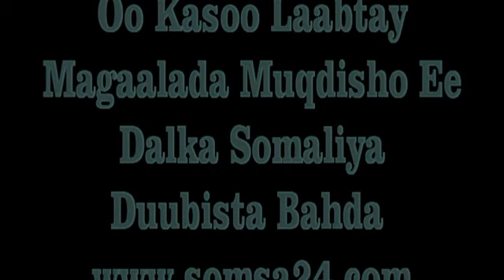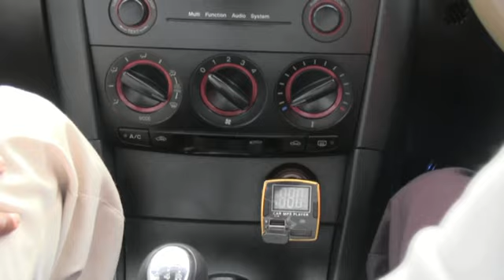SOO DHAWEYNTA GUDOOMIYE ABUUKAR BUNKA BY AMAAN CADDE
Waa soo dhaweyntii loo sameeyay gudoomiyaha dhalinyarada abuukar maxamuud macalin abuukar bunka oo kasoo laabtay magaalada muqdisho ee caasimada dalka soomaaliya.